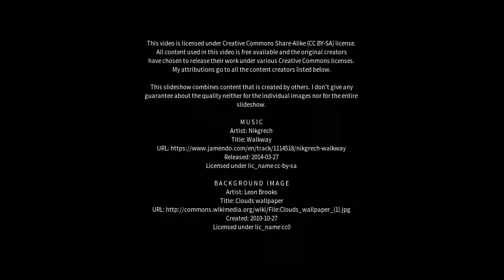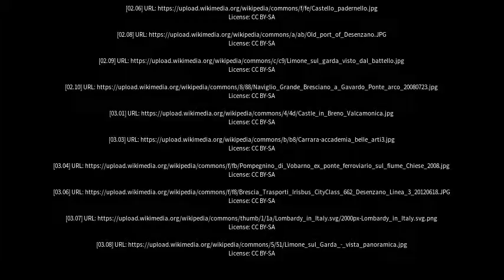Best places to visit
Best places to visit - Darfo Boario Terme (Italy) Best places to visit - Slideshows from all over the world - City trips, nature pictures, etc.